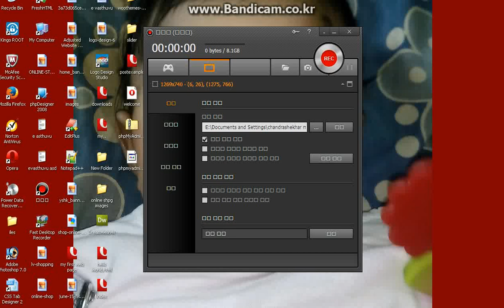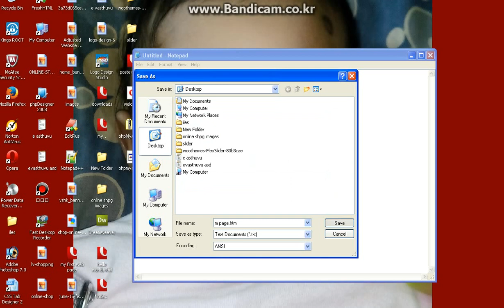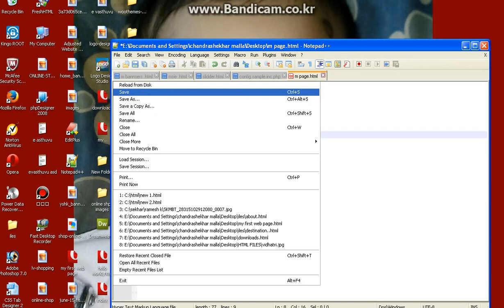how to make a html webpage tutorials in telugu